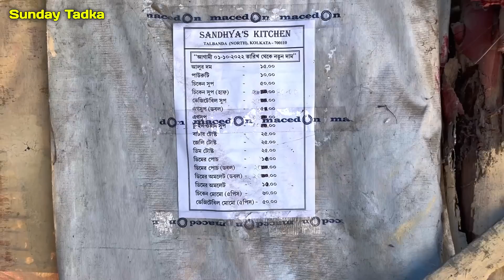Job পায়নি, লকডাউনে দোকান বন্ধ হয়ে যায় তবুও হার না মানা এক ভাইয়ের সংগ্রাম দেখতে সেই দোকানে গেলাম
BCA পড়েও Job পায়নি, লকডাউনে দোকান বন্ধ হয়ে যায় তবুও হার না মানা এক ভাইয়ের সংগ্রাম দেখতে সেই দোকানে গেলাম | Sunday Tadka | Indian Food Walk

Sandhya's kitchen
Addess: Talbanda, Kolkata, ( Sodepur Maddhyamgram Road ) West Bengal 700113